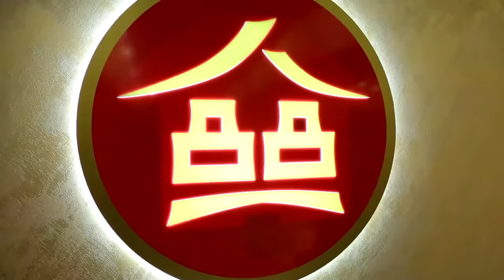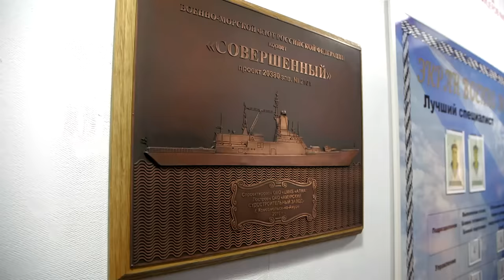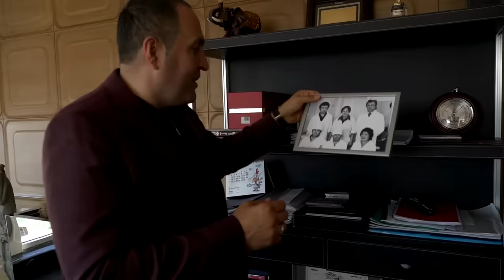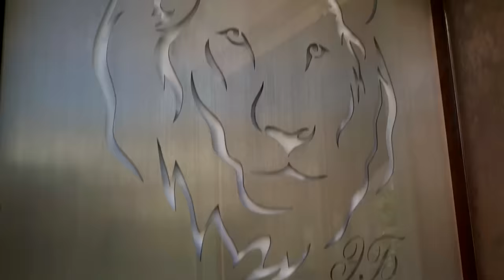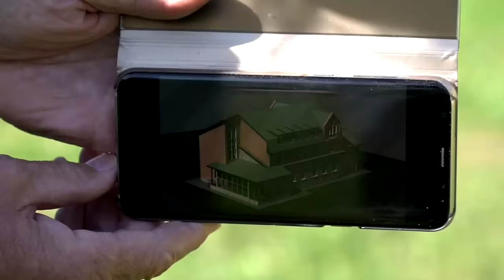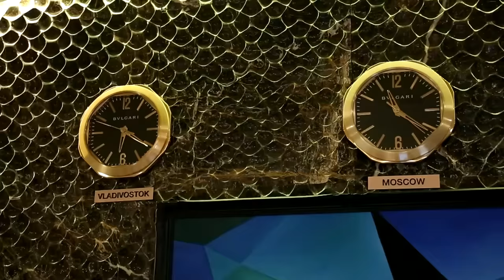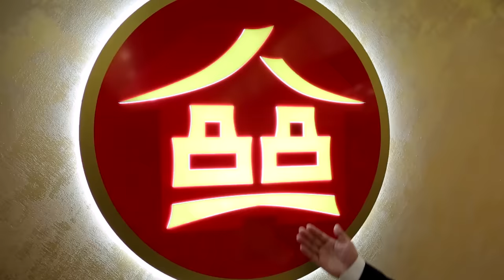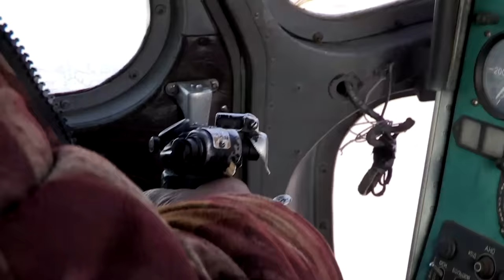Russie | Un Mélange Fascinant de Richesse et d'Obscurité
C'est le nouvel Eldorado de la Russie. À 10.000 km de Moscou, deux heures de voiture de la Chine et de la Corée du Nord, Vladivostok, 600.000 habitants, est l'un des principaux ports d'Asie.

0:00 🇷🇺 Vladivostok, la plus grande base navale de l'Extrême-Orient russe, abrite le prestigieux Collège Nakhimov et une économie capitaliste en plein essor.
6:48 🚢 La marine russe montre sa puissance militaire à Vladivostok, avec la visite du président Poutine sur un navire nouvellement inauguré.
13:30 🚢 Denis rêve de devenir sous-marinier et d'étudier dans une école navale unique à Vladivostok, en Russie.
19:17 🚢 Armen et son frère sont des hommes d'affaires prospères à Vladivostok, en Russie, qui possèdent un groupe de cliniques dentaires et rénovent une église arménienne dans la ville.
24:48 🏖️ Le narrateur aime la nature et l'exercice à Moscou, mais aime aussi l'atmosphère touristique et les clients célèbres de la plage de Vitali.
30:14 🎰 Le casino Tigre de Cristal de Vladivostok attire les touristes et les investisseurs chinois.
35:39 🌃 Vladivostok, une ville de Russie, est un lieu de contrastes avec une industrie du casino en plein essor mais aussi une importante population vivant dans la pauvreté et sans abri.
42:19 ❄️ L'hiver en Sibérie dure six mois, avec des températures glaciales et une glace épaisse. La pêche et le surf sont des activités populaires pendant cette période.
49:31 🎣 Un groupe d'amis va pêcher dans un endroit reculé, profitant de la nature, de la bonne nourriture et de la vodka.

Réalisateur : Jérôme Dion